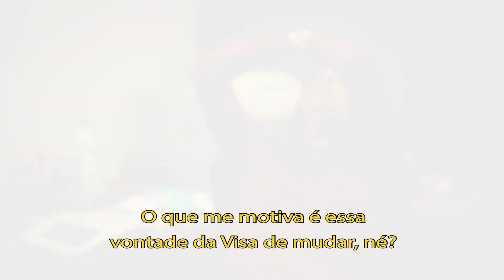O que te motiva a vir trabalhar todos os dias?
A Visa foi mais uma vez reconhecida como uma das melhores empresas para se trabalhar. Perguntamos ao time o que motiva cada um a acordar todos os dias e escrever um novo capítulo no futuro da indústria de tecnologia de pagamento.